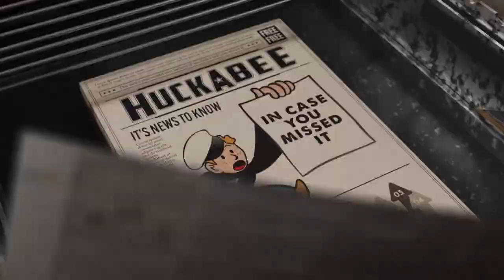How To Do NOTHING and Make OVER $100K (Become a Congress Member) | In Case You Missed It | Huckabee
Guess who this is: "They do NOTHING and make 6 figures." In case you missed it, Mike Huckabee gives the rundown on the craziest, punniest news of the week! Don't miss it!